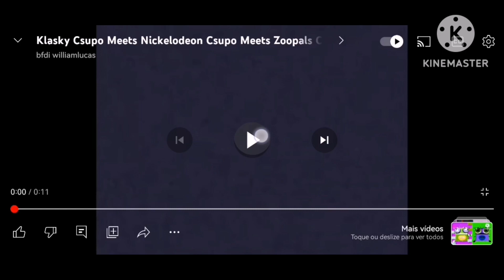Klasky Csupo meets Nickelodeon csupo Meets Zoopals Csupo